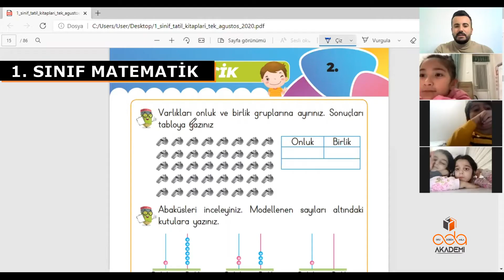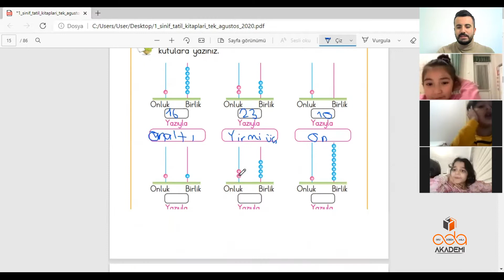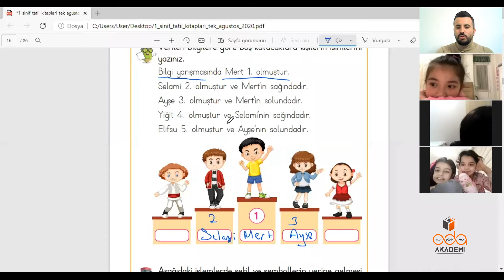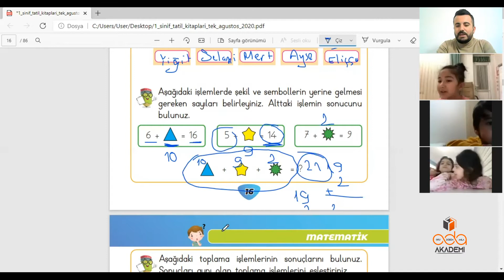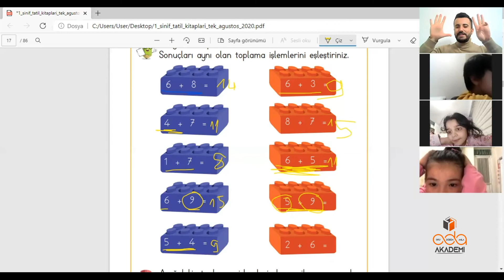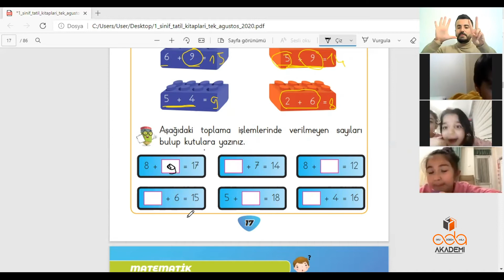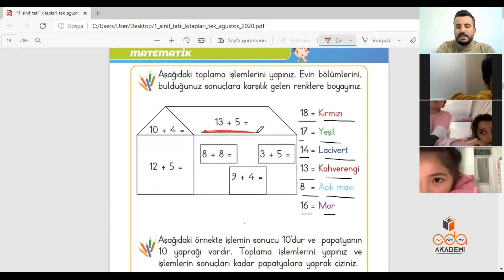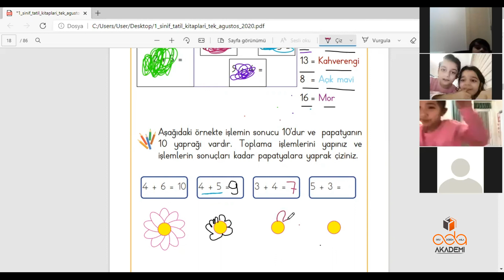1. Sınıf Matematik MEB TATİLDE ÖĞERNİYORUM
1. Sınıf Matematik MEB TATİLDE ÖĞERNİYORUM

1.SINIF MATEMATİK 1. ÜNİTE -MEB- |METİN ACIPAYAM

1.Sınıf  öğrencileri ile zoom üzerinden yapılan kayıtta canlı ders anlatımını Metin Acıpayam yapmaktadır.

Keyifle dinlemeler..